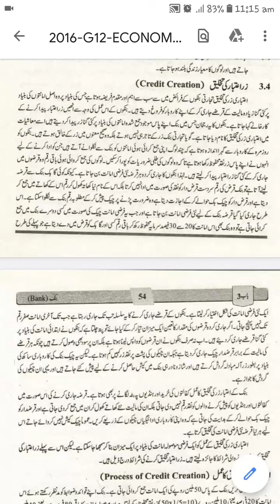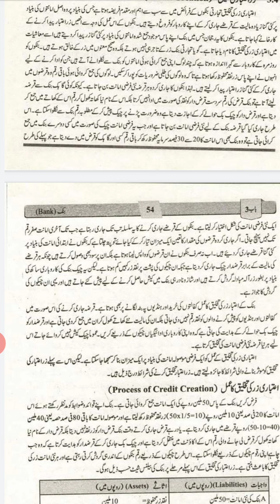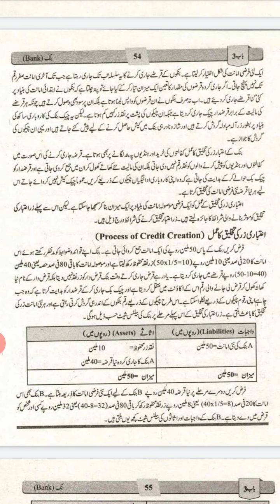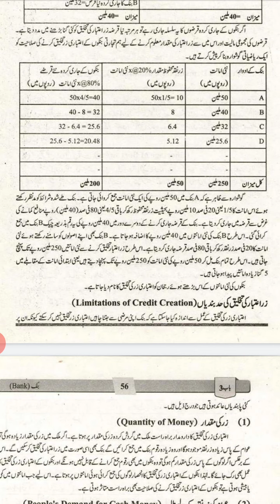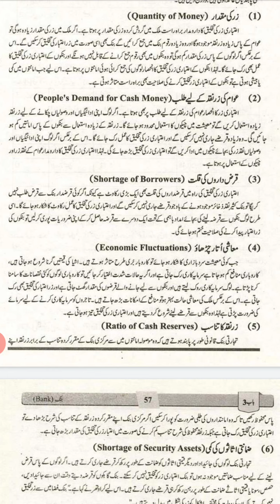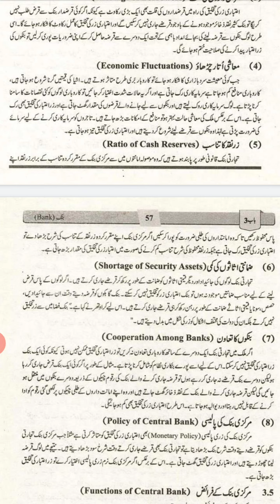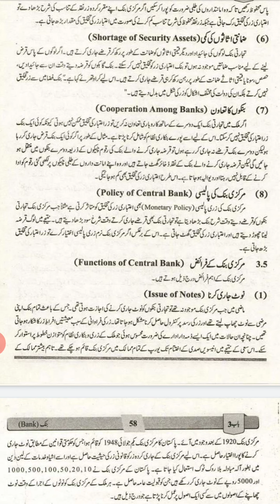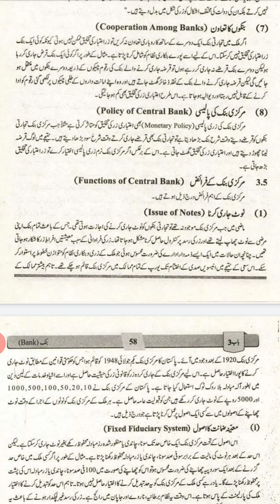Credit Creation/2nd Year Economics